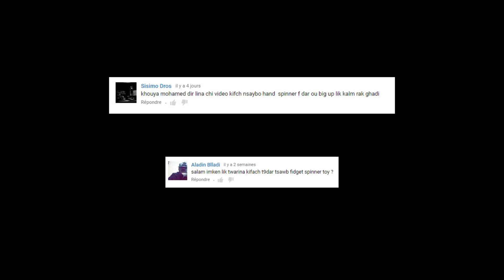How to make a fidget spinner (hand spinner)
How to make a fidget spinner - كيفية صنع هذا المنتج مشهورا عالميا

الا بغيتي تعاون باش نقدر نصور فيديو اوخرين اونطور المحتوى اكتر, يمكنك التبرع هنا:

Mail adresse :

Mohamed El Makrini
Boite postale 70
El Hajeb, 51000
Maroc

fidget spinner
how to make a fidget spinner
homemade hand spinner
HAND SPINNER  - ستدمن على إستعمال هذا المنتوج الذي أصبح مشهورا عالميا